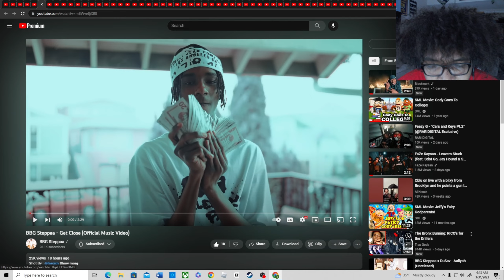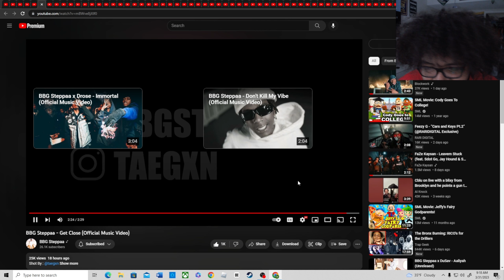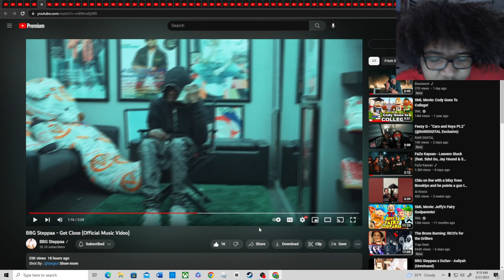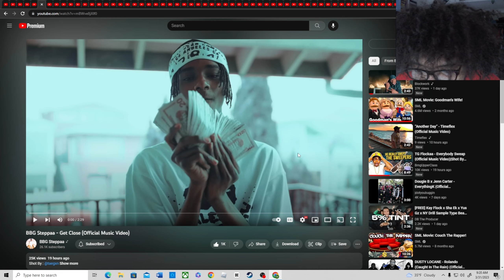BBG Steppaa - Get Close (Official Music Video)(Reaction)